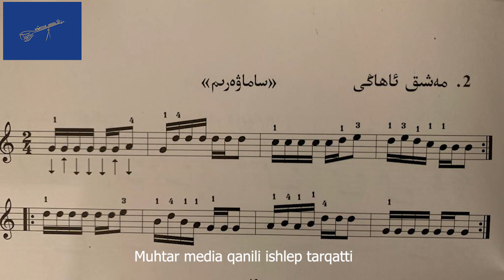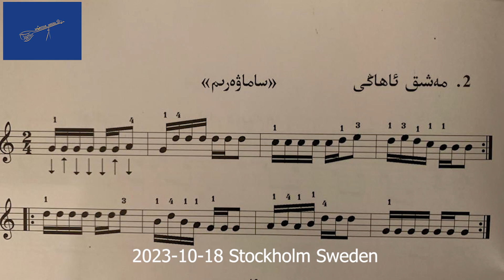Duttar Dersi 6- qisim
Muhtar media qanilim arqiliq Duttar ugen´guchilerge azraq yardimi bolsun uchun derisler yollandi.